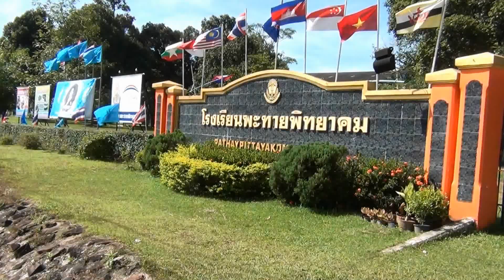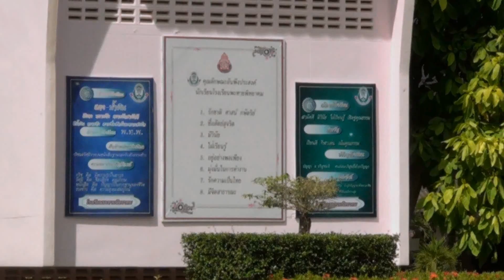พะทายพิทยาคม ท่าอุเทน นครพนม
โรงเรียนพะทายพิทยาคม  ตั้งอยู่บนทางหลวงแผ่นดินหมายเลข 212  ท่าอุเทน - บ้านแพง ,  ตำบลพะทาย  อำเภอท่าอุเทน  จังหวัดนครพนม  48120